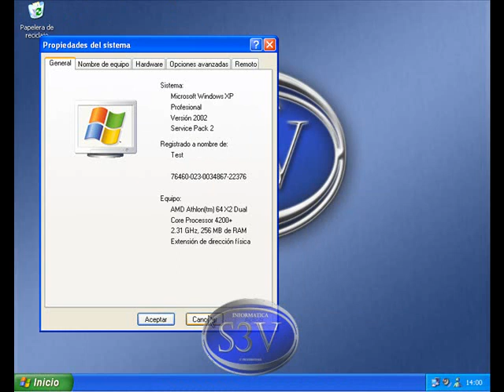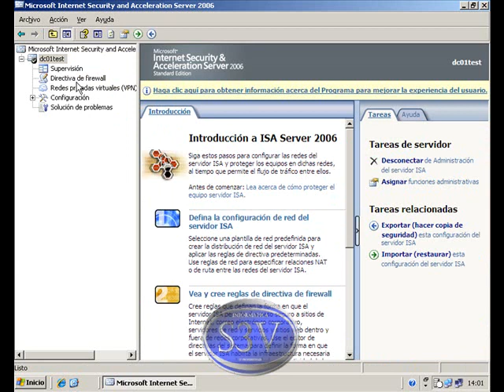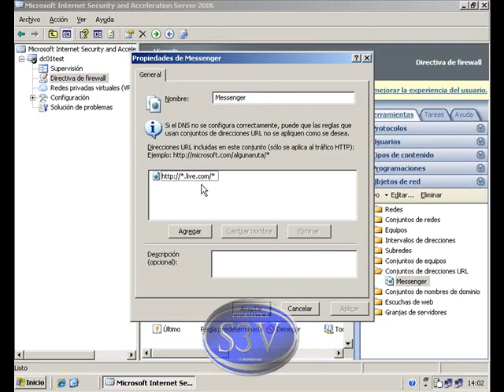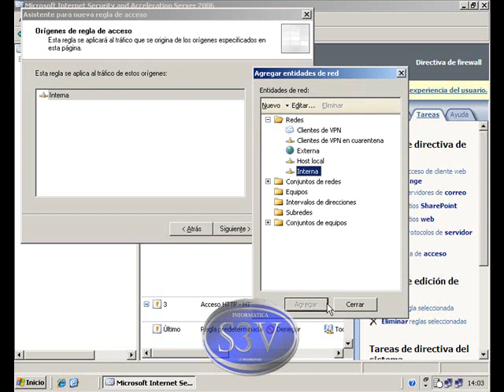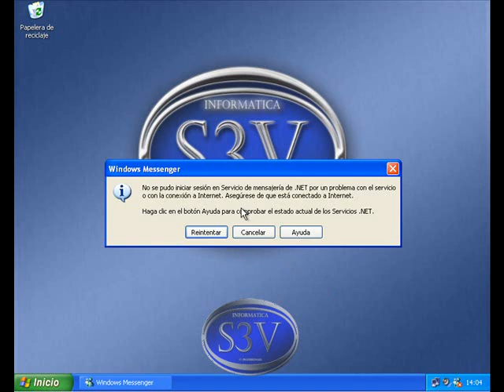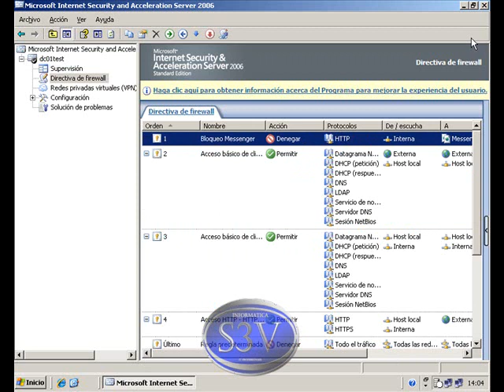ISA Server 2006 - Bloquear el acceso a Messenger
Aunque es un vídeo que tiene ya algún tiempo la mecánica de bloqueo es incluso muy similar para ForeFront también. Este vídeo muestra como se bloquea de forma efectiva el acceso de Messenger a un cliente conectado a ISA Server.